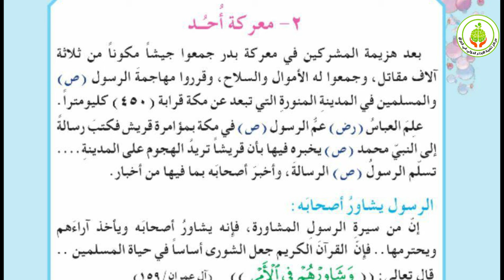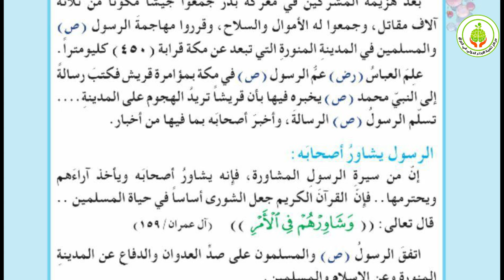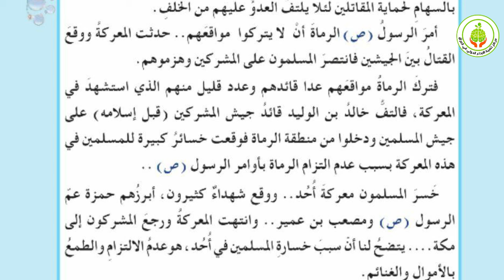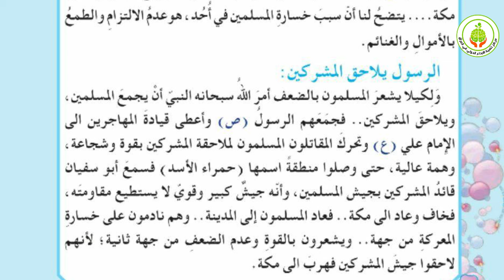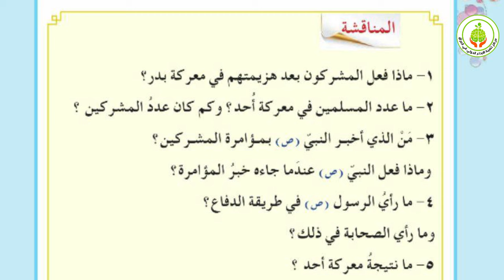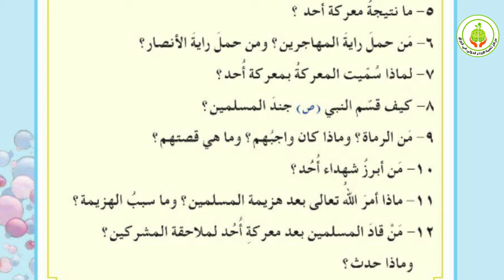درس التربية الإسلامية للصف الخامس الإبتدائي - معركة أحد